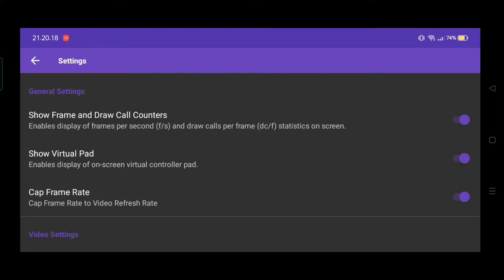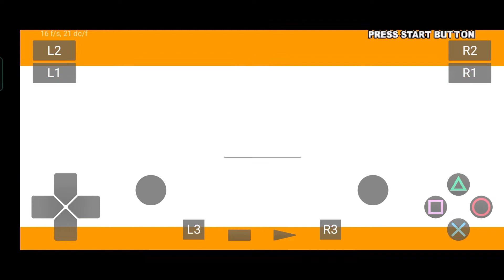Test Performance Play Emulator V 0.49 King Fighter XI Mediatek G85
Terima kasih sudah mengunjungi dan mendukung channel ini, jika kurang paham bisa berkomentar di kolom komentar

For Emulator Play ! It Doesn't Require Bios So You Can Play It Without Downloading Bios

Untuk Emulator Play ! Tidak Membutuhkan Bios Jadi Anda Dapat Memainkannya Tanpa Mengunduh Bios

Reso 1x (240p)+OpenGl

My Device : Realme Narzo 30a Octa-Core(2x2.0GHz Cortex-A75 & 6x1.8GHz Cortex-A55)
,Mali-G52 MC2 GPU Ram 4Gb Rom 64Gb